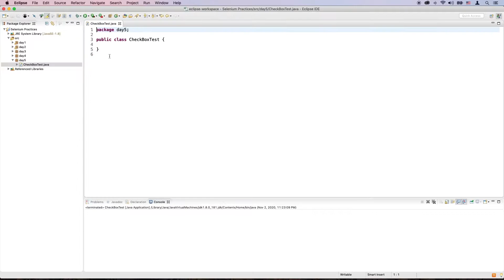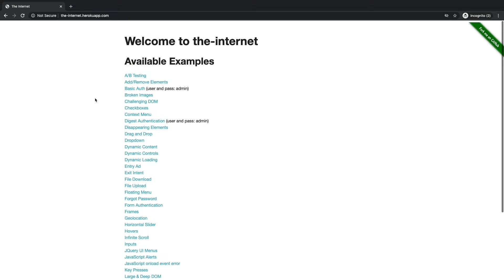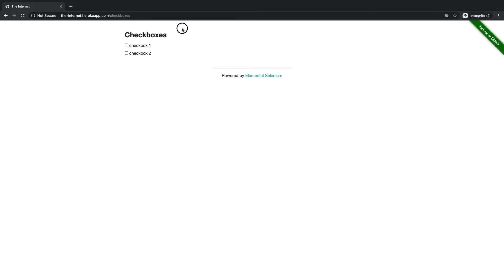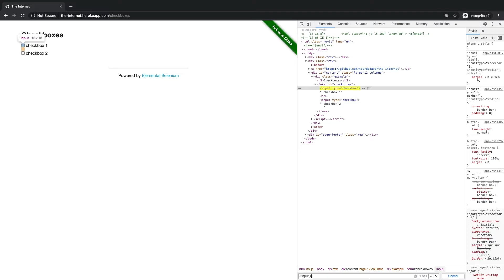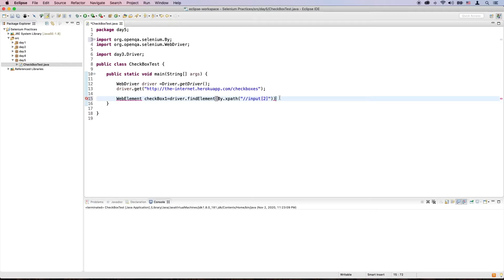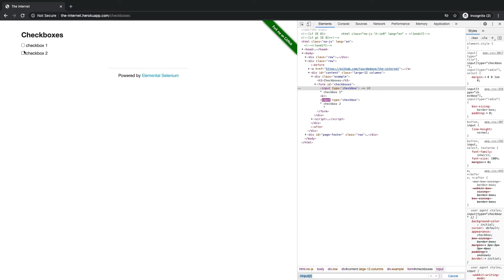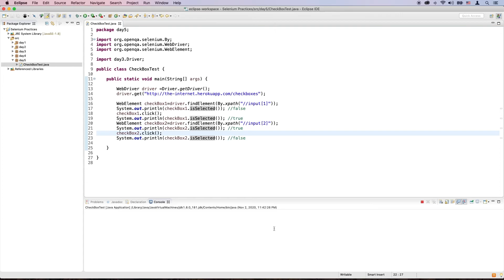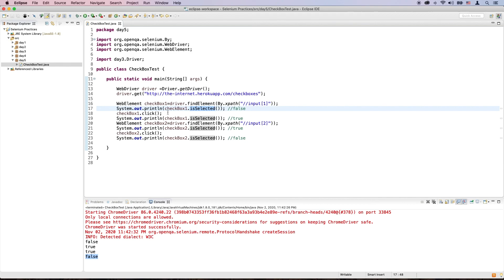QA Test Automation | سۈپەت تەكشۈرۈشنى ئاپتۇماتلاشتۇرۇش 10.قىسىم